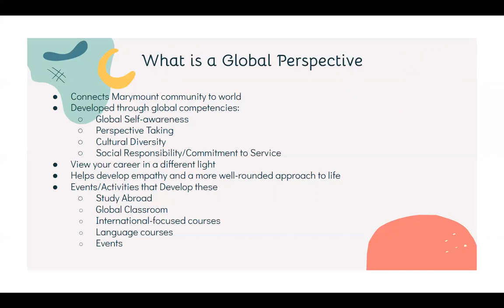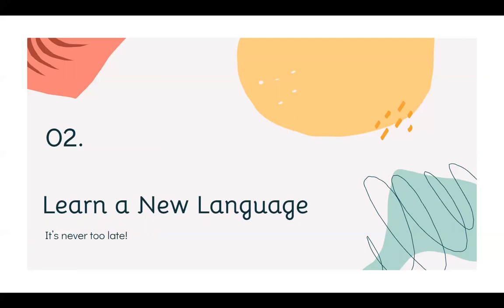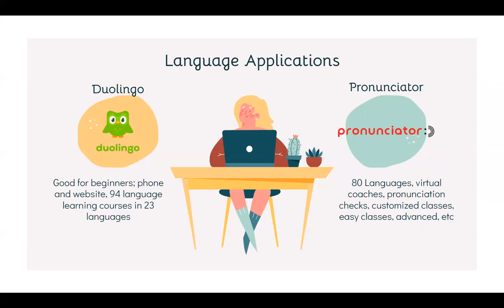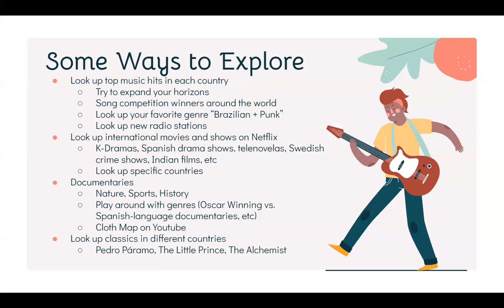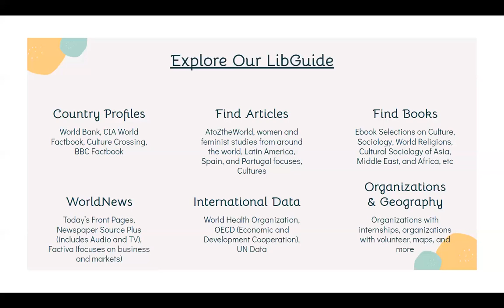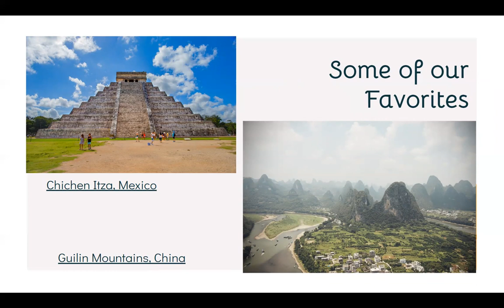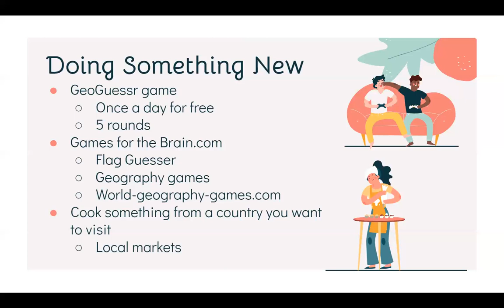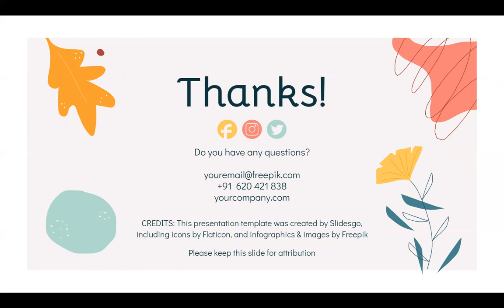The Global Perspective from Home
Please enjoy this presentation on engaging the Global Perspective from Home from the Center for Global Education at Marymount University. Unfortunately, we were not able to link in video, but you can find the links to all the activities mentioned below: